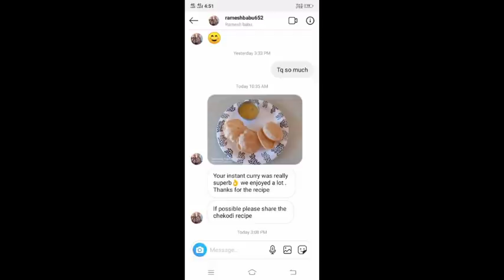Ma home ke oka subscriber first time vacharu💃//tamoto nelva pachade atta flour aresalu papu vadeyalu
Ma home ke oka subscriber first time vacharu yummy recipes atta